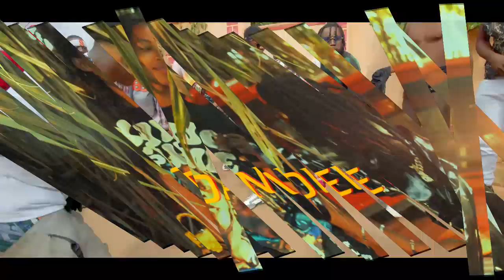%! BEST OF ALIEN SKIN, TOM DEE & DEXA-MUKYUSA_2023_DEEJAY_-SAM_-UG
I upload videos for promotional use , Non - Profit I do it for the music lovers to get updated and follow the Ugandan music trend .

If your the owner of any content posted here or it offends you in any way , please contact with us below are the contact you can use to reach us 😊 to get it removed from our account with in 48 hours.

- Just released music songs
- Daily music updates
-Latest comedy files
- Live performances
- Online promotion

Nb - Talk to me directly